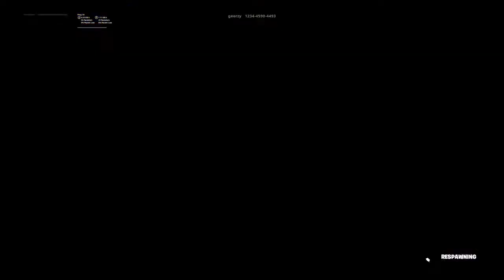I Play Harder